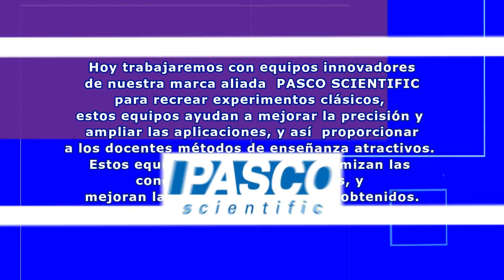Experimentación con Ondas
Video de diferentes experimentos usando productos PASCO SCIENTIFIC